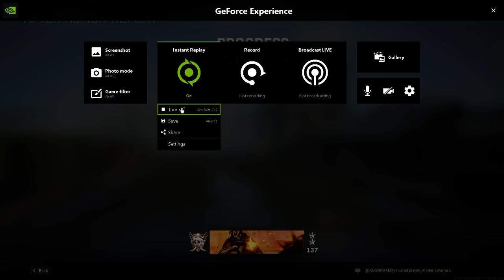Call of Duty Modern Warfare gg ez